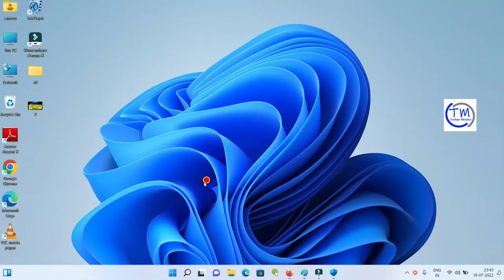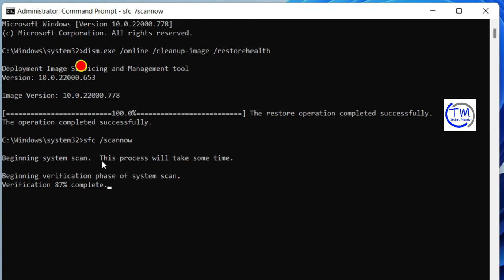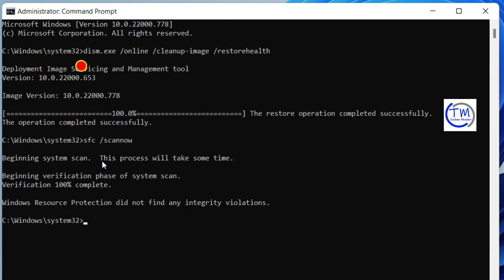Fix - SystemSettings.exe Crashed in Windows 11